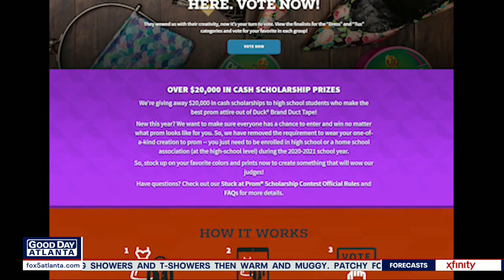Teen from Georgia is finalist in duct tape prom contest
Zoe Tibbs could win a major scholarship for her colorful duct tape prom tuxedo inspired by peacocks.